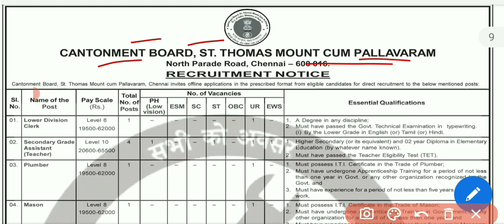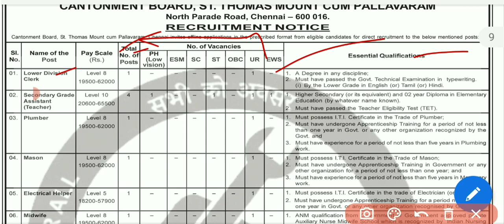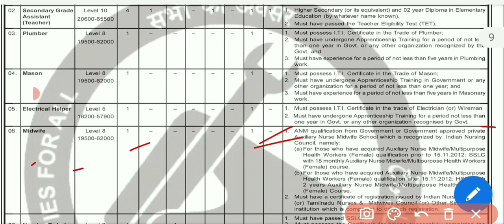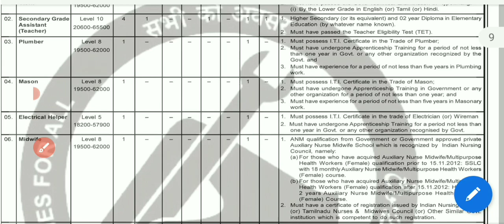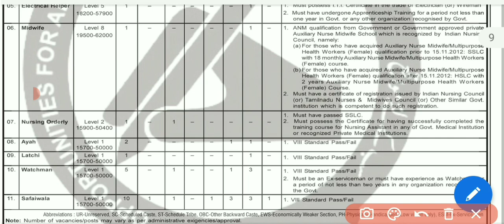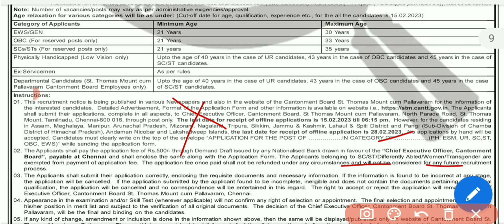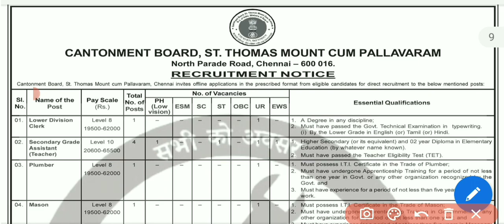Ministry of defence ldc, Asst. Teacher, midwife, ayah group c recruitment 2023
mason bharti 2023
electrical helper job vacancy
midwife new recruitment
nursing orderly new job vacancy 2023
ayah new vacancy 2023
ayah bharti
latchi new vacancy
watchman vacancy
safaiwala job vacancy
safaiwala bharti 2023
watchman nyi bharti 2023
10th pass vacancy
12th pass vacancy

crackcompetitionrg

GS Lucent Book 2022 Edition ⬇⬇⬇⬇⬇⬇
( Hindi Medium)